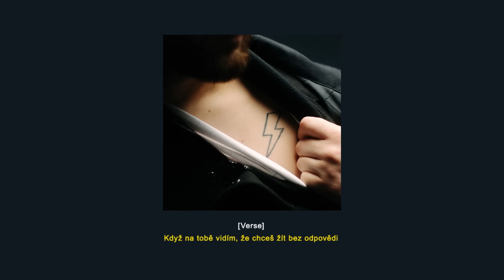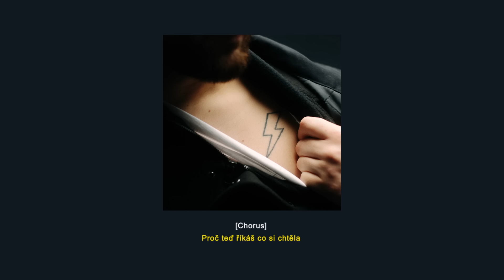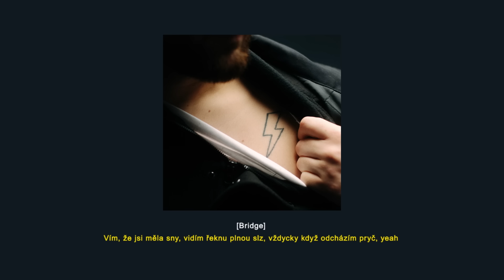Calin – PPP (Text)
Pouštěj album "POPSTAR" od Calina na všech streamovacích službách!

text, zpěv: Calin
hudba: Bloodflow